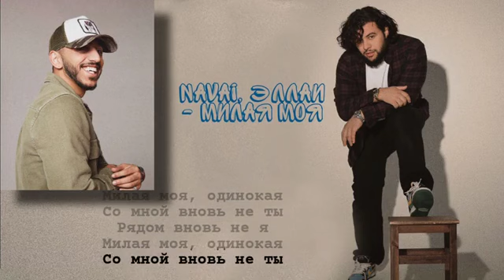Navai &Ellai Милая моя 2020